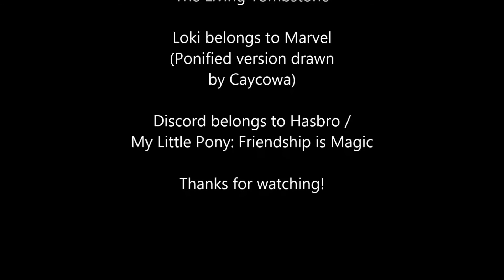Villainy 101 with Loki and Discord (Marvel / MLP Comic Reading Dub)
Ah, a comic dub with the number ‘101’ for my 101st video... sorry. Couldn’t resist. XP

Comic:
Villainy 101 with Loki and Discord by Caycowa / Stephen (i.e) Black

Discord belongs to Hasbro / MLP: FiM

Loki belongs to Marvel (Ponified version is drawn by Caycowa)

Got a request for what songs and/or impressions you want to me to do? Just leave it in the comments below.